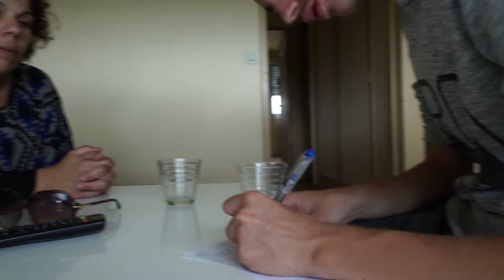L'appart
La persévérance scolaire se situe dans le cadre de la prévention du décrochage scolaire. Elle renvoie aux efforts constants déployés par les élèves ainsi que par les équipes pédagogiques pour favoriser l’apprentissage au quotidien et l’obtention d’un premier diplôme.